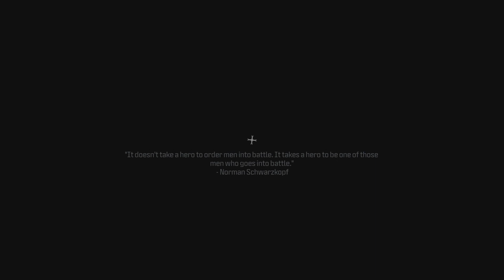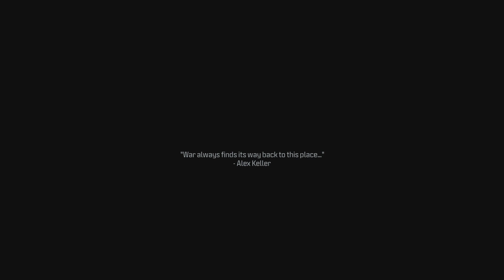CALL OF DUTY MODERN WARFARE 3 PS5 Walkthrough Gameplay Part 2 - FARAH (COD 2023 Campaign